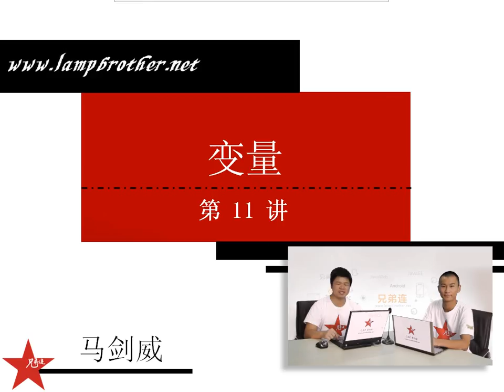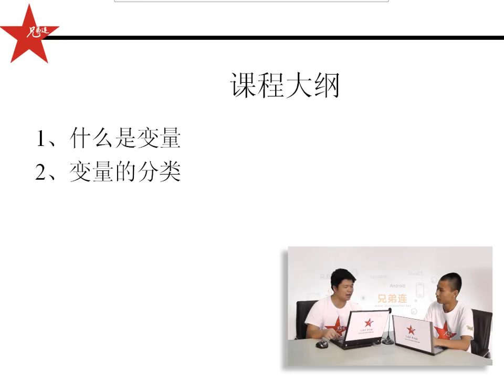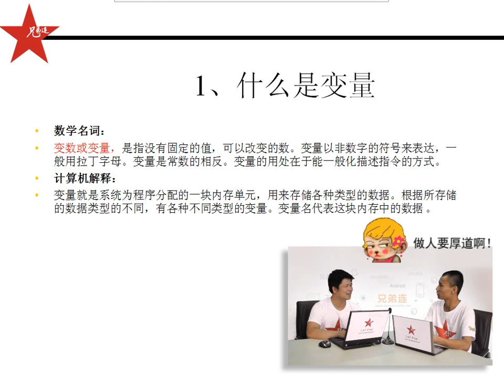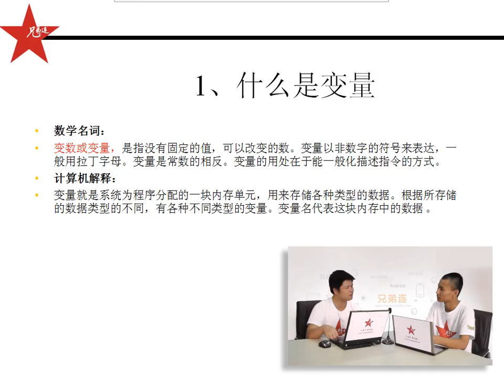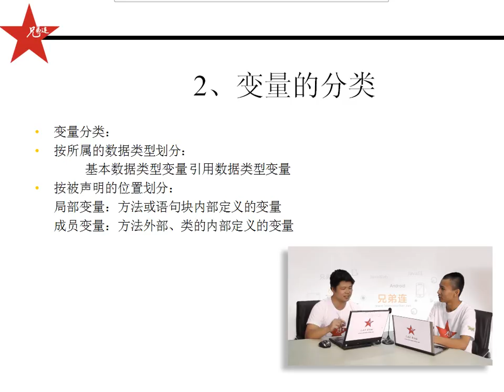兄弟连 马剑威 JAVA SE视频 12 变量